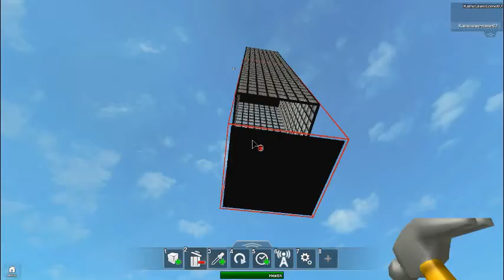What the....i dont even know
its just urmm